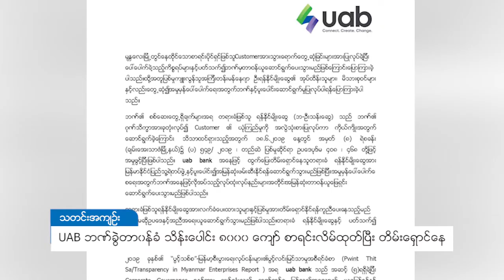DVB - UAB ဘဏ္ခြဲတာ၀န္ခံ သိန္းေပါင္း ရွစ္ေထာင္ ေက်ာ္ စာရင္းလိမ္ထုုုုတ္ၿပီး တိမ္းေရွာင္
ဘဏ္ခြဲတစ္ခုက အၾကီးတန္းမန္ေနဂ်ာတစ္ေယာက္က ရင္းႏွီးမႈကို ခုတုံးလုပ္ၿပီး ဘဏ္customer တစ္ေယာက္ရဲ႔ ဘဏ္ေငြစားရင္းထဲက က်ပ္သိန္း(၈)ေထာင္ေက်ာ္ကို အလြဲသုံးစားျပဳလုပ္ကာ ထြက္ေျပးတိမ္းေရွာင္ေနမႈတခု မႏၱေလးမွာ ျဖစ္ပြားခဲ့ေၾကာင္း UAB ဘဏ္က သတင္းထုတ္ျပန္ထားပါတယ္။